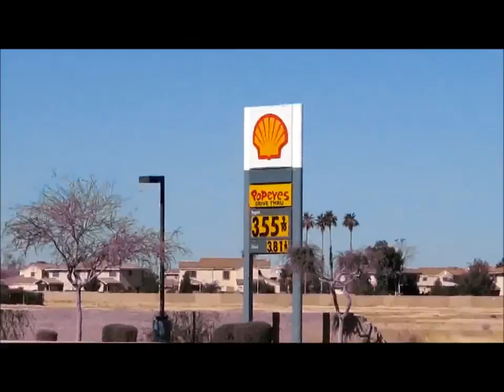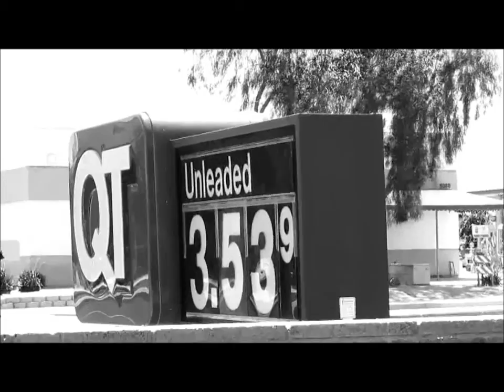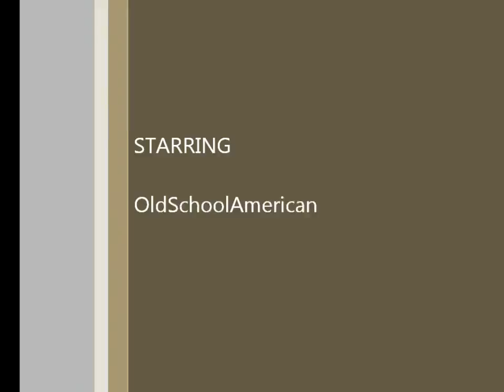TRIP TO MY FISHING HOLE @ P.I.R., & GAS PRICE UPDATE 6 12 2011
TRIP TO MY FISHING HOLE 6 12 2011  P.I.R., & GAS PRICE UPDATE